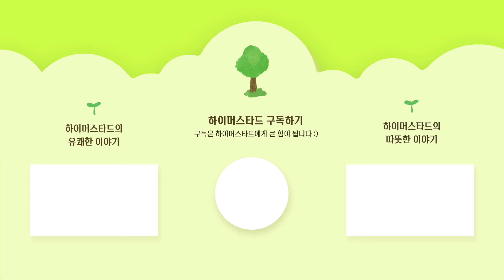한계를 뛰어넘은 영웅들의 축제, 패럴림픽을 아시나요? l 언성히어로 국가대표 편 예고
드디어,,,🥺
지난 8월부터 9월까지 카메라를 들고 전국을 누비며 준비했던 주제인 언성히어로 의 첫 주자,
패럴림픽 선수에 대한 이야기를 들려드릴 수 있게 되었네요 🙂

다음주부터 최고의 한판승을 선보이는 유도 최광근 선수의 이야기를 시작으로
태권도 주정훈 선수, 보치아 최예진 선수의 이야기들이 세상 밖으로 나옵니다 🌳

많은 응원과! 관심! 부탁드리겠습니다요.

멋진 선수들의 경기 영상과 사진 등 자료 사용에 동의해주신
'대한장애인체육회', '태권도신문', 'SK에코플랜트' 감사드립니다.

🔎사각지대 속 감추어진 희망을 발견하는 곳, 하이머스타드!